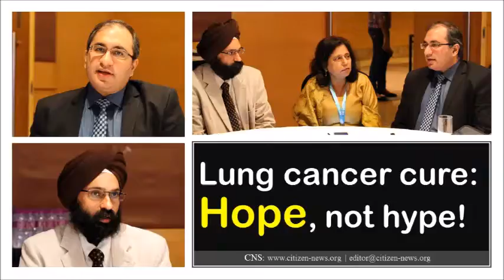[Focus] Lung cancer cure: Hope, not hype!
Very interesting panel discussion moderated by CNS Managing Editor, Shobha Shukla. Two noted experts on the panel: Dr NAVNEET SINGH from Department of Pulmonary Medicine, PGIMER (Secretary of Indian Society for the Study of Lung Cancer); and Dr MARZI MEHTA, senior surgical oncologist from Sir HN Reliance Foundation Hospital and Research Centre, Mumbai.

Listen from these two key experts on a range of issues around accurate diagnosis of lung cancer, different treatment regimens, barriers in public and private sector to accessing affordable care, gender ratio of lung cancer patients, misdiagnosing TB as lung cancer or vice versa, among others!